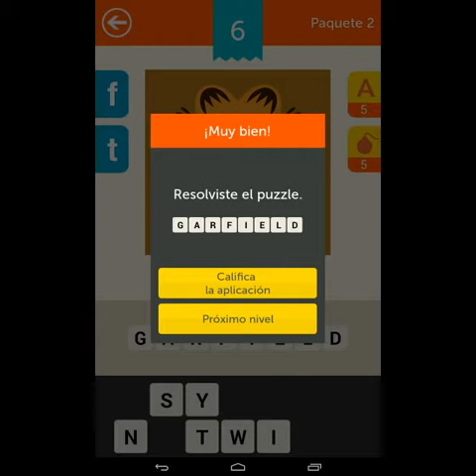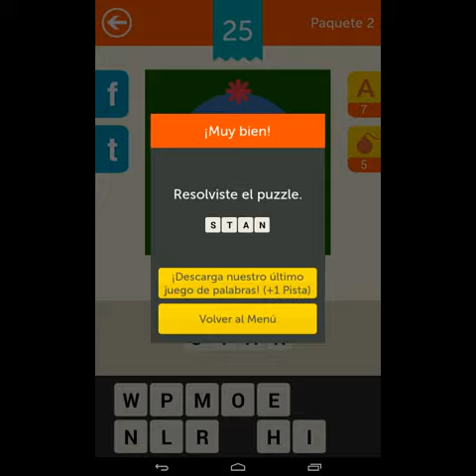Quiz Dibujos Animados. Nivel 2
Quiz Dibujos Animados ~ ¡Adivina el dibujo animado!
El juego de moda en su clase! Ponte a prueba y acierta los nombres de personajes de dibujos animados. ¡Comprueba cuánto sabes!
¡DIVERSIÓN PURA Y ADICTIVA!
¡Más de 200 iconos increíbles en diferentes niveles de dificultad te están esperando! ¿Podrás llevar a cabo el desafío de adivinar todos?
¡CONSIGUE MÁS PISTAS!
¡No temas! En caso de que te quedes atascado, siempre podrás comprar pistas en la tienda.
¡COMPARTE LA DIVERSIÓN CON TUS AMIGOS!
¿Problemas para reconocer el icono? Compártelo en Facebook y pide ayuda a tus amigos. ¡O simplemente desafíales para ver quién puede acertar más iconos!